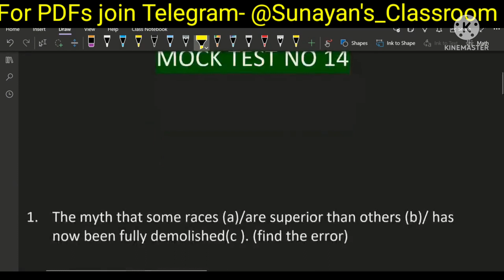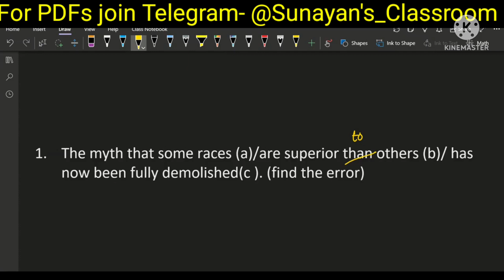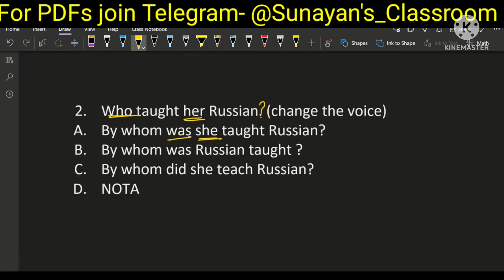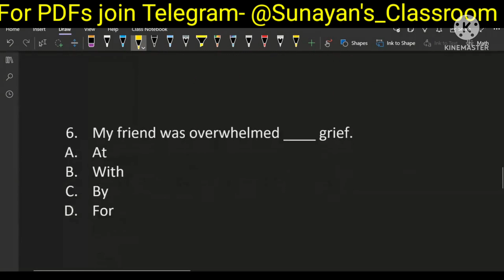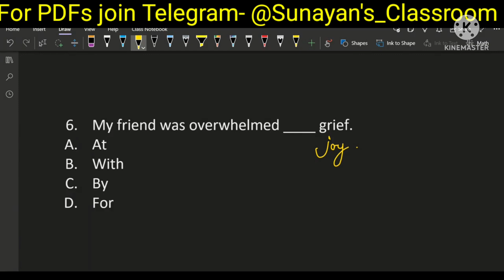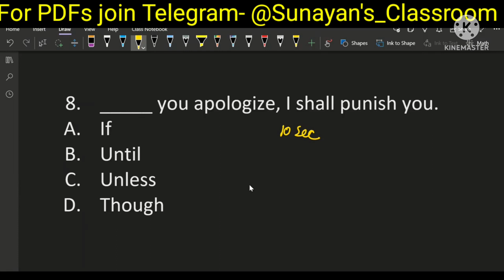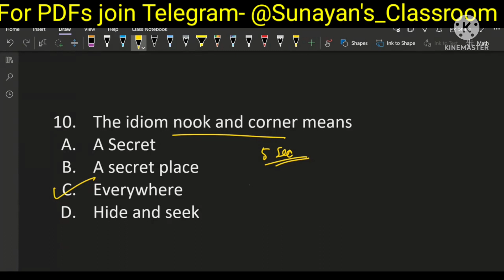SLST PT ENGLISH PREPARATION | MOCK TEST NO 14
SLST PT ENGLISH
ENGLISH GRAMMAR MOCK TEST